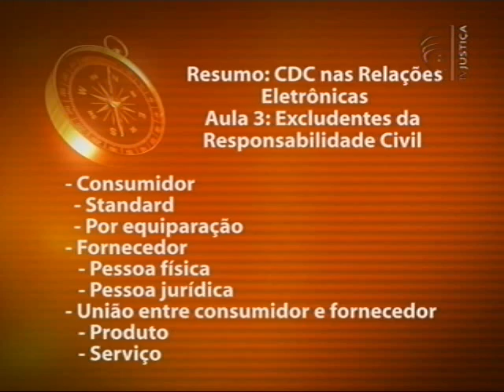Direito do Consumidor nas Relações Eletrônicas - aula 3 parte 2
O Saber Direito Aula desta semana destaca temas, conceitos e institutos relacionados à aplicação do Direito do Consumidor nas Relações Eletrônicas. O curso de cinco aulas é ministrado pelo professor e advogado Renato Porto, que esclarece questões como: princípios, relações de consumo na web, responsabilidade civil dos sites, contratos virtuais, direitos básicos, sites de relacionamento e compras coletivas.

No primeiro encontro, o professor trata dos princípios de direito do consumidor na web. A segunda aula é dedicada ao estudo das relações de consumo na web. Já na terceira aula, estuda-se diversos conceitos e direitos básicos dos consumidores na web. O quarto encontro é dedicado ao estudo da responsabilidade civil na web, o curso termina com a publicidade virtual, os sites de venda coletiva e as excludentes de responsabilidade dos mesmos.